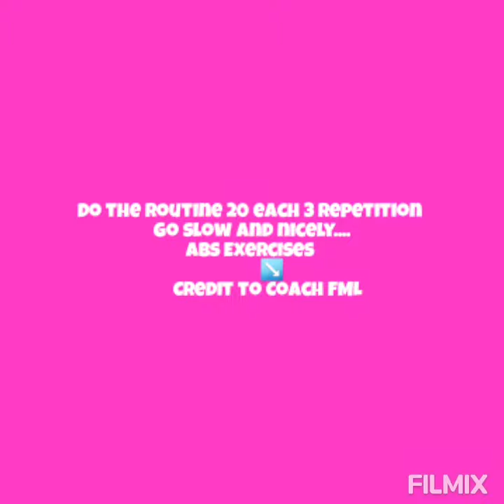Abs Exercises to make it burn fast!